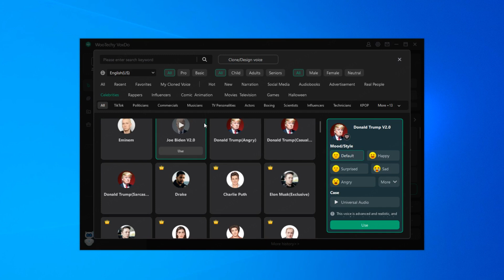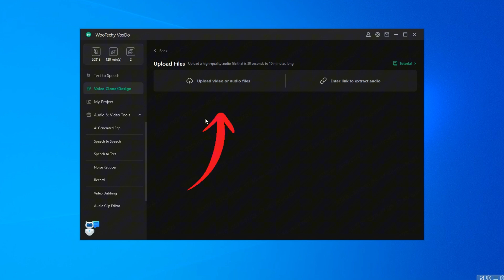[AI Celebrity Voices] How to Generate Celebrity Voices with Text | Free Voice Generator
Want to generate celebrity voices? In this video, I'll show you how to create realistic AI celebrity voices using a free AI text-to-speech tool. We are using VoxDo which is a free celebrity voice generator! It can also help you clone celebrity voices.

🎇[Time Stamp]🎇
00:00 Intro
00:17 How to Generate Celebrity Voices with Text
00:49 Cloning any celebrity voices
01:23 Follow US

✨About VoxDo:
✅AI Text to Speech:  3000+ realistic AI voices in 100+ languages & accents
✅AI Voice Cloning:  Read 3 sentences to clone your voice
✅AI Voice Changer:  Change your voice into any character's voice
✅All-in-One Toolkit:  Speech to Text, Video to Audio, AI Rap Generator, etc